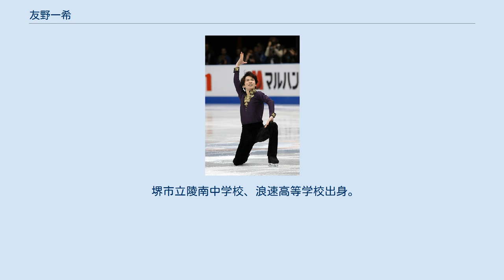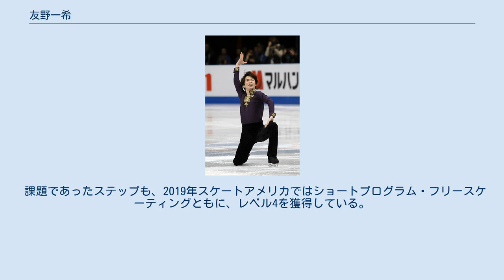友野一希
友野 一希（ともの かずき、英語: Kazuki Tomono、1998年5月15日 - ）は、日本のフィギュアスケート選手（男子シングル）。
主な戦績は、2018年世界選手権5位、2018年ロステレコム杯3位、2018年全日本選手権4位、2016年全日本ジュニア選手権優勝、2016年ジュニアグランプリシリーズリュブリャナ杯3位、2017年USインターナショナルクラシック5位など。
 堺市立陵南中学校、浪速高等学校出身。
2017年4月同志社大学スポーツ健康科学部に入学。
2021年3月、同大学を卒業。
 4歳の時、フィギュアスケートをしていた母の影響もあり、近所にあった上野芝スケートリンクにてスケートを始める。
ジュニア時代を、ソチオリンピック代表で2014年世界選手権銀メダルの町田樹らとともに大阪府立臨海スポーツセンターで過ごし、厳しい指導で知られる平池大人コーチのもとで練習を積む。
現在は、浪速スポーツセンターを拠点として練習をしている。
 同志社大学在学中は、スポーツに関するトレーニング方法や、心理学・栄養学を学んでいた。
大阪市内のスケートリンクで朝7時半から9時15分まで練習を行った後、電車で1時間半をかけて京都にある大学へ通学しており、夜は練習場まで再び移動してから、2時間に及ぶ練習を行っていた。
 2018年12月、浪速スポーツセンターの運営を受託しているセントラルスポーツと、アスリートサポート契約を締結したことを発表した。
 ジュニア時代はジャンプが苦手であり、3回転-3回転のコンビネーションジャンプや、3回転アクセルを習得するまでに時間を要した。
ジュニアグランプリシリーズの選考会でも3回落選をしており、結果が出るまでは苦労をしている。
 5位入賞と躍進のきっかけとなった世界選手権後、日本代表のプレッシャーによりマイナスな発言が多かったが、世界選手権5位の成績に見合った演技を自に課してしまい、本来の演技が出来なかったと語っている。
友野を指導する平池大人コーチは、ジュニア時代にもジャンプの習得に時間を要したように「彼はいきなりは変わらない、一歩一歩の子」と評している。
 世界ジュニア選手権や、グランプリシリーズ初出場となったグランプリシリーズNHK杯、世界選手権等、急遽補欠からの繰り上げ出場が多く、本人も「補欠から、突然出場するのは慣れている」とも語っている。
宇野昌磨の出場辞退でチャンスを得た四大陸選手権についても、「補欠の1番手に選ばれた時点で、出場するつもりでいた」と語っている。
5位入賞した世界選手権の帰国の際にも、恋しい日本食としてラーメンを挙げている。
ABCテレビの朝の情報番組『おはようコールABC』にて取り上げられることがあり、フィギュアスケート以外でも、友野と同様にラーメン好きなMC横山太一がラーメンを紹介するコーナー『横山太一の麺馬鹿』にもゲスト出演することがある。
番組と横山太一アナウンサーから「おはようコールファミリー」と紹介されている。
 2009-10シーズン 近畿選手権ノービスAクラスで3位、全日本フィギュアスケートノービス選手権Aクラスで13位。
 2010-11シーズン 近畿選手権ノービスAクラスで3位、全日本フィギュアスケートノービス選手権Aクラスで3位入賞となり、全日本ジュニア選手権出場を決める。
初出場となった全日本ジュニア選手権では15位となる。
 2011-12シーズン 2011年アジアフィギュア杯のジュニアクラスで7位となる。
 近畿選手権ジュニアクラスで2位に入り、西日本ジュニア選手権大会に進出、7位に入り全日本ジュニア選手権出場を決めた。
 全日本ジュニア選手権では9位となる。
 2012-13シーズン 近畿選手権ジュニアクラスでは、昨年に続き2位。
西日本ジュニア選手権では4位に入り、全日本ジュニア選手権で10位となる。
 2013-14シーズン 近畿選手権ジュニアクラスで初優勝を飾り、西日本ジュニア選手権では5位に入る。
 全日本ジュニア選手権で6位に入り、全日本フィギュアスケート選手権の出場を決めた。
 初出場となった全日本選手権では、ショートプログラム20位でフリースケーティングに進出、フリース...